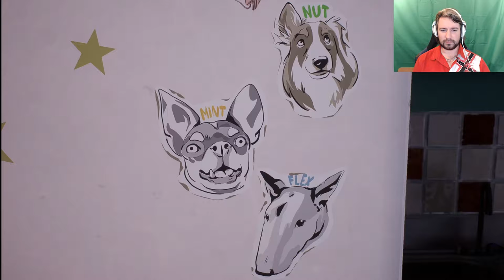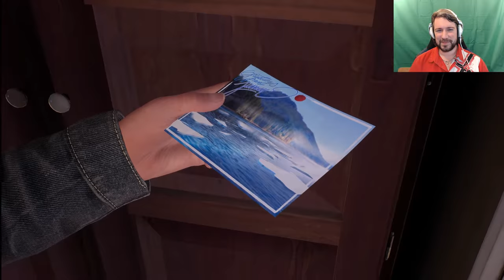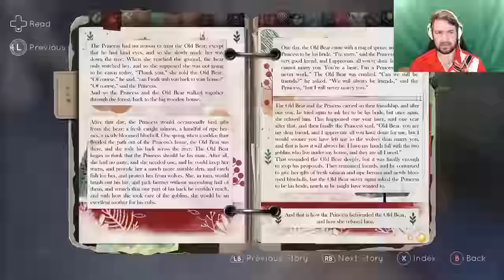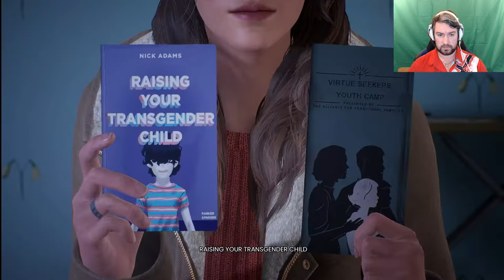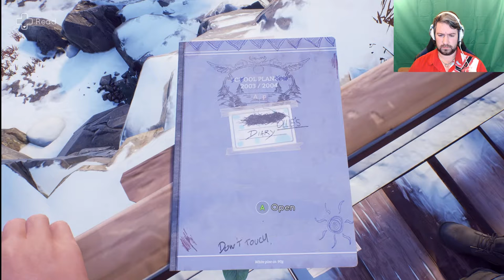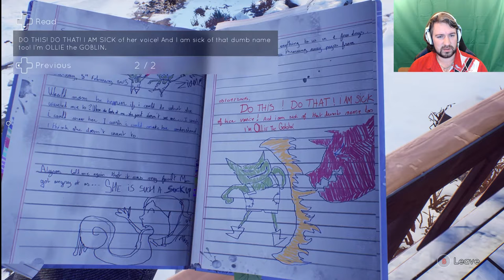Lets explore the house and the memories in it | Tell Me Why - Chapter 1 - Part 2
After reaching the house we start to find bits and pieces of what has happened with the twins.
What happened back then, why was the mother like that? what was she doing anyway?
Lets find out in Part 2 of Tell Me Why